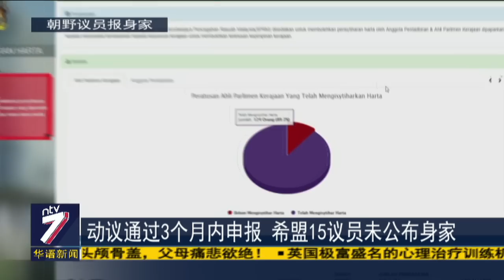首相署呈申报财产动议 虚报议员判监最高3年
首相署部长拿督刘伟强今天在国会正式提呈申报财产动议。一旦动议通过，所有朝野国会议员都必须在3个月内申报财产，如果虚报，罪成将面对最高3年监禁，以及罚款，但是，伊斯兰党反对有关动议。